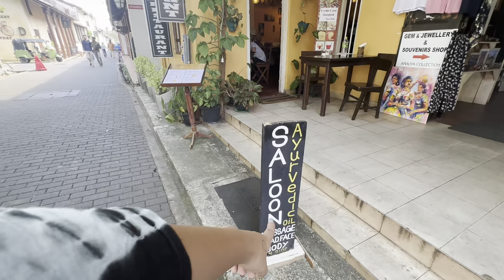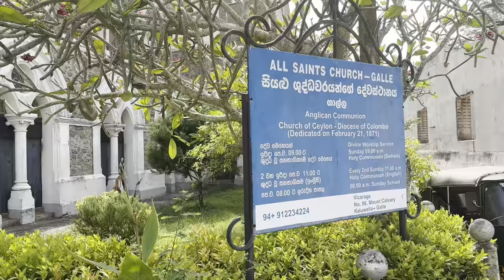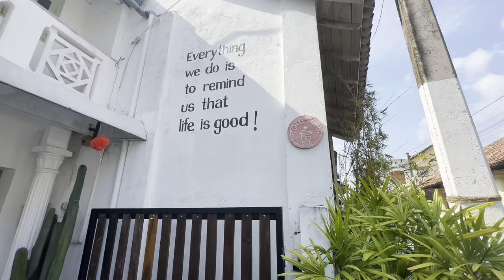I am in LOVE with GALLE/ Dutch Town/ Sri Lanka/ Street Shopping and 🥘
Today I visited Galle and I just so fell in love with it.

1. **Shopping in Galle Fort:**
Explored the UNESCO-listed Galle Fort, discovering local treasures in its vibrant shops. From handmade jewelry to intricate textiles, the historical setting made for a unique shopping experience.

2. **Dumpling Delight at a Local Cafe:**
Indulged in a culinary adventure at a charming dumpling cafe tucked in Galle's narrow lanes. Savored a variety of authentic dumplings, immersing in the local flavors and cozy atmosphere.

3. **Soothing Foot Massage by the Ocean:**
Relaxed by the picturesque shores with a rejuvenating foot massage. The sound of waves and skilled local therapists provided the perfect finale to an enriching day in Galle.